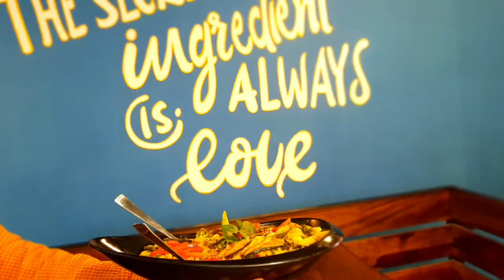BUBBLE ROOM || NEHA KOHLI || BLOGGING || AMRITSAR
I visited this restaurant and had some meal there . Their interior was very much eye catching and their staff was decent . Their
Foods as well as its presentation were yummy and looked delicious . The items which I had are following :-

Hi there! I am neha, Artist and food blogger. I am from amritsar, Punjab .

Peri Peri fries
Paneer Makhani Sandwich
Oreo Shake
Strawberry shake
Green Apple Mojito
Cheesy peene pasta with white sauce
Oreo waffle with icecream